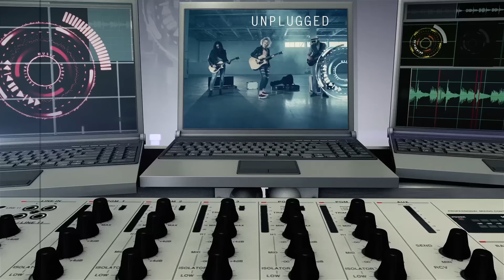Jay Wheeler - Si Te Vas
Flow Music & Dynamic Records Inc Presentan - Jay Wheeler Platonico Unplugged